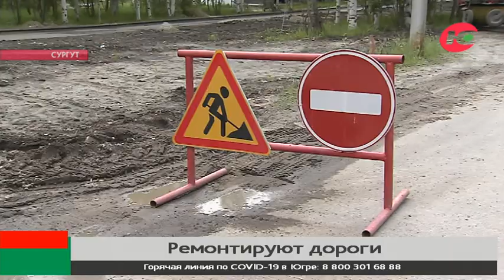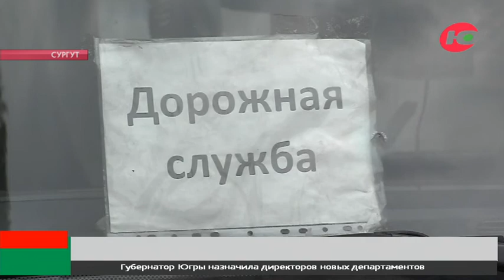В Сургуте практически заново построят одну из самых востребованных дорог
Вместо непригодной построят современную автодорогу. В Сургуте в рамках национального проекта «Безопасные качественные дороги» ведется капитальный ремонт 4 участков. Один из них по улице Привокзальной.